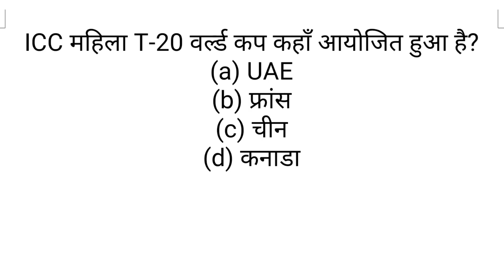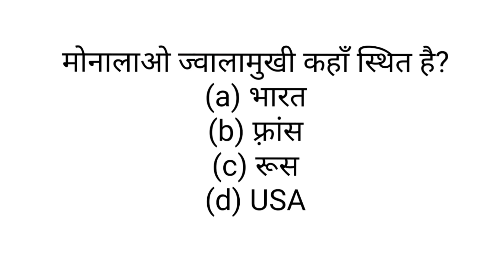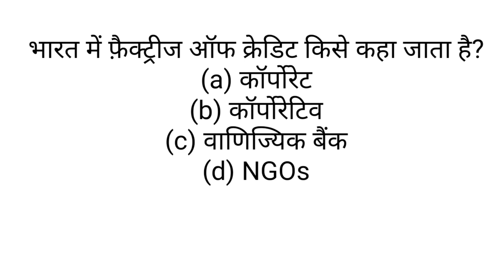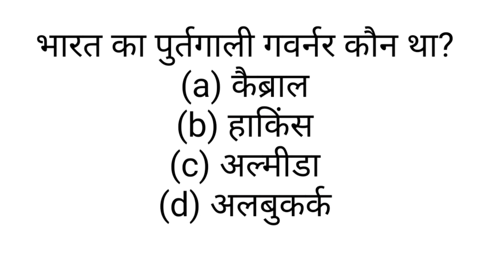interestingfacts youtubevideo gk gkquiz gkinhindi gkquestion gkfacts gktoday ssccgl ssc🥀😊💯